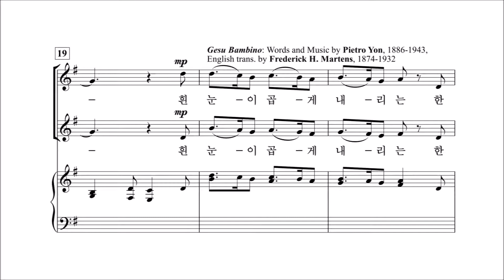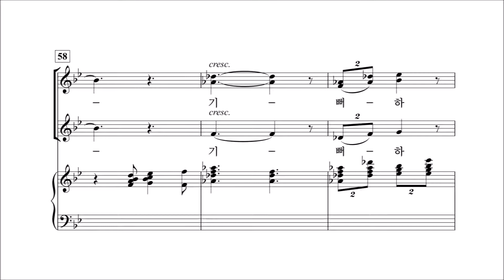[중앙아트] 여성찬양집 '사랑과 기쁨의 노래 2' 09. 크리스마스 찬가 - 알토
09. 크리스마스 찬가 - Mary McDonald '사랑과 기쁨의 노래 2' 이현철 편

✔많은 여성 중창단들이 다양한 레퍼토리로 찬양을 하고 싶지만 편곡된 곡이 없어 여러움을 느낀다는 이야기를 전해주시곤 합니다. 선곡의 어려움을 겪고 계시는 분들에게 보탬이 되고자 기획하게 된 '사랑과 기쁨의 노래 2'는 이현철, 김재훈, Mary McDonald 등 국내외 명작곡가들의 곡으로 구성되어 있습니다.
이 악보를 통해 많은 중창단이 사랑과 기쁨을 전하시기를 기도합니다.